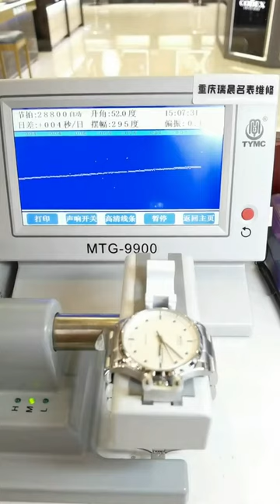Mido Helmsman Maintenance Chongqing Ruichen Watch Repair Co , Ltd x p wpvditu